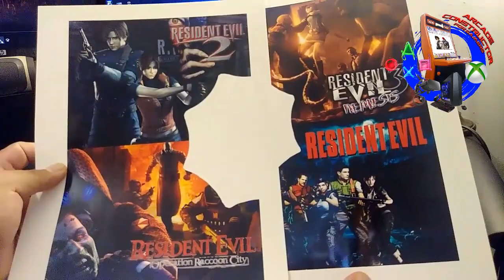RESIDENT EVIL LOOK PARA LAPTOP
Amigos en este vídeo les muestro como cambiar la apariencia de una laptop vieja y raspada, a una de resident evil con el logotipo de Umbrella, cambiar el color del plástico y que el logotipo se ilumine al encenderla, espero les guste el vídeo y puedan suscribirse a mi canal.